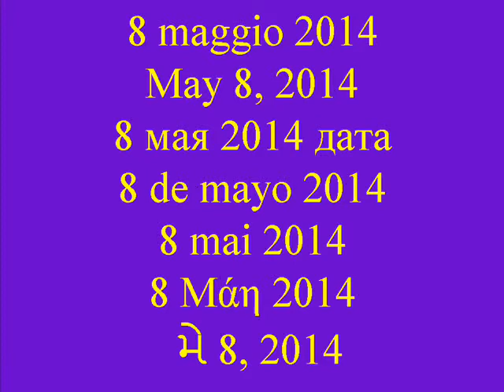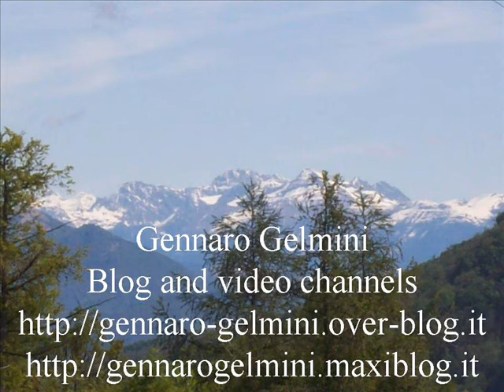Nibiru camp of the flowers (English-Italiano)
Exceptional video testimony, resolute message, one tale, one tail, one Nibiru. Eccezionale testimonianza video, messaggio risolutivo, un unico racconto, un'unica coda, un unico Nibiru. By Gennaro Gelmini